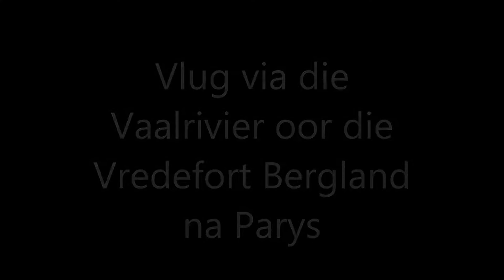Vlug oor die Vredefort Bergland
Vlug via die Vaalrivier oor die Vredefort Bergland na Parys

Desember 2016